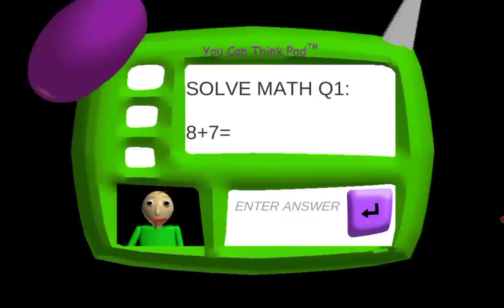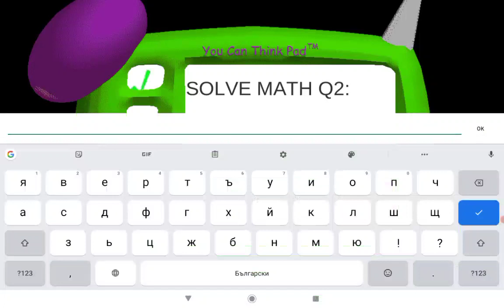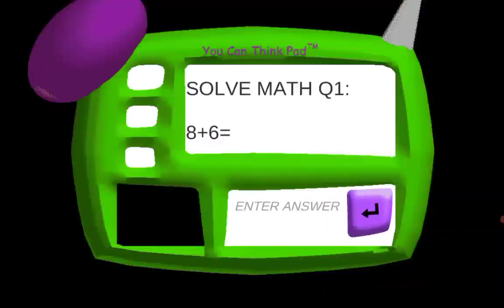Baldi's basics gameplay